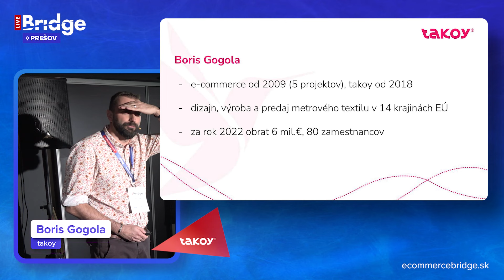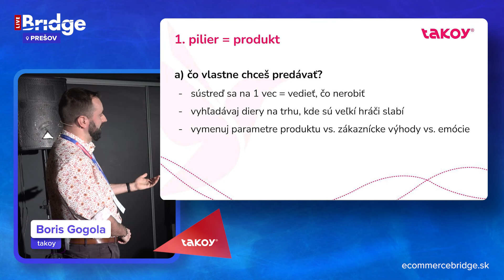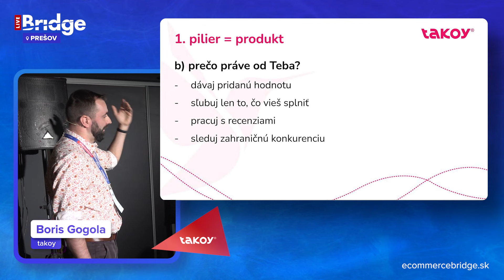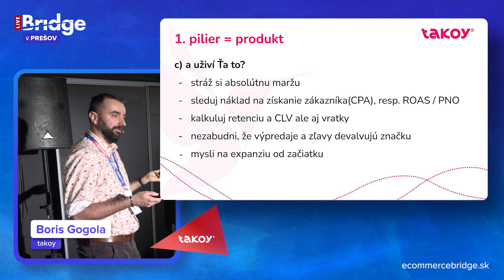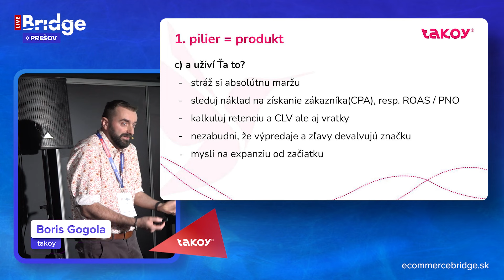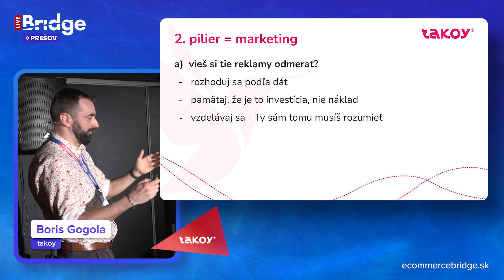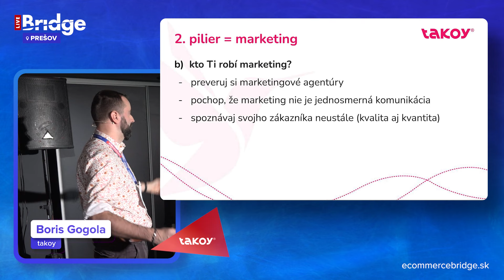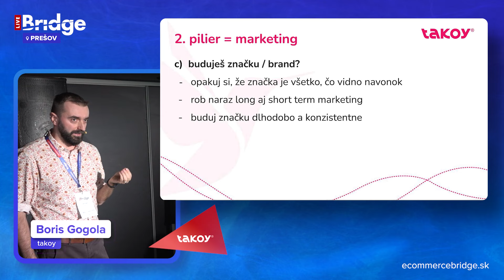Ako zodpovedať náročné otázky, ktoré čakajú každý e-shop, ktorý chce uspieť ? (Takoy) - EB Live PO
Každý e-shop potrebuje mať pre svoj rast špičkovo zvládnuté dva základné piliere - produkt a marketing. Na to, ako sa s nimi popasovali v Takoy, sa pozrieme pomocou série náročných otázok. Team šikovných Bardejovčanov dosiahol za rok 2022 na 13 trhoch obrat 6 mil. eur. Ako trhový líder v strednej Európe spája Takoy zdanlivo nespojiteľné svety - umelecký design a výrobu látok s pragmatickým svetom e-commerce, dátovej analytiky a výkonnostného marketingu.

Chcete sa zúčastniť aj ďalších akcií Ecommerce Bridge Live? Sledujte náš kalendár akcií, aby vám nič neušlo! 😎 👇